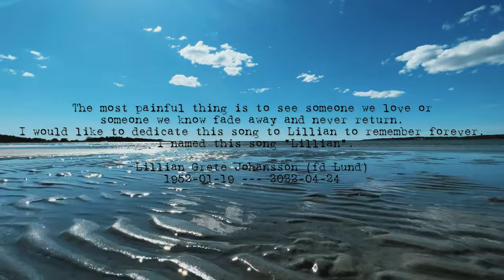[No Copyright Music] Dark Sad Piano Background Music (Original Composition)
Song: Lillian
Music composed & recorded by DJPOM888

Keep it simple:
Background music for videos on youtube and no copyright music for creators.
You're free to use this background music in any of your videos.

To use this song please credit me with following in your video description.
(Copy & Paste in your Description)